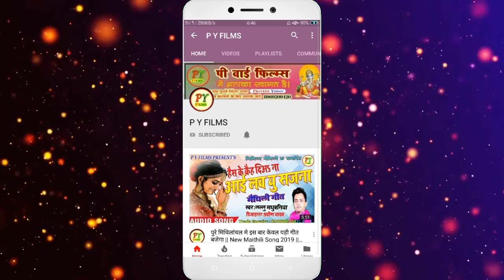Anil_Yadav_Ka_New_Bolbam_Song |सबसे_आगे_हौ_बाबा_जिला_मधुबनी के बम | Sabse Aage Jila Darbhanga Bam